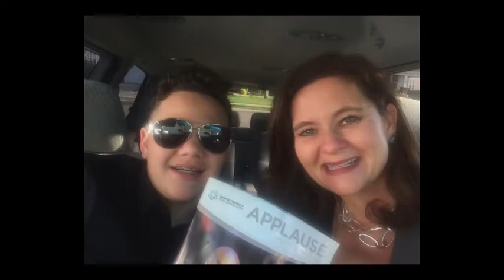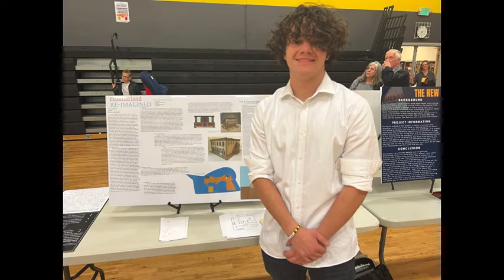Nathanael Graduation Party Slideshow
Nathanael Cohen Grad Party Slideshow - Prospect Ridge Academy High School Class of 2021 - Graduation:  5/21/22